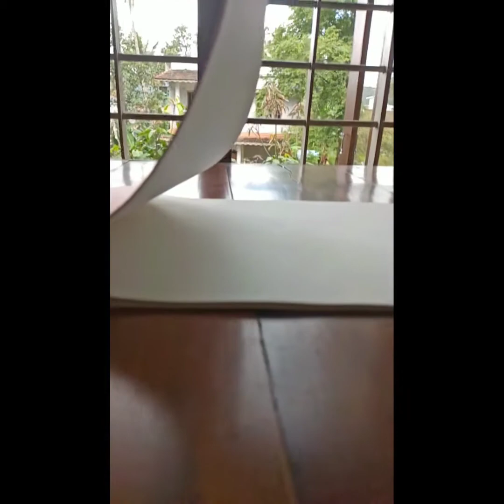simple drawing using with black pen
shehinafathima Drawing&Art drawing Drawing FarjanaDrawingAcademy pencildrawing pencilDrawing RochArt dpArtDrawing Art RongdhonuArtandDrawing Pari'sLifestyle draweasychannel MyDrawingChannel MariaKureshi'sChannel Drawingideas Kidsartsandcraftactivity Ryan'sWorldDrawingMyLife SouravjoshiArt CoconutPencil DrawingWiffWaffles VKArtBox BengalArt Kitty'sChannel aqsanaaz ArtPerfect ShravaniM Drawingkids CraftPopups AmruthBadiDrawing ArtistWork BeautifulArtChannel Muktaeasydrawingchannel ArtLadyChannel ADITYAARTS SornaArt DOLLSDRAWING&PLAYING EasyKidsDrawings mydrawing drawingacademy easy drawing withpencil#pencil#drawing#Drawing&Art#drawing#Drawing#FarjanaDrawingAcademy#pencildrawing#pencilDrawing#RochArt#dpArtDrawing#Art#RongdhonuArtandDrawing#Pari'sLifestyle#draweasychannel#MyDrawingChannel#MariaKureshi'sChannel#Drawingideas#Kidsartsandcraftactivity#Ryan'sWorldDrawingMyLife#SouravjoshiArt#CoconutPencil#DrawingWiffWaffles#VKArtBox#BengalArt#Kitty'sChannel#aqsanaaz#ArtPerfect#ShravaniM#Drawingkids#CraftPopups#AmruthBadiDrawing#ArtistWork#BeautifulArtChannel#Muktaeasydrawingchannel#ArtLadyChannel#ADITYAARTS#SornaArt#DOLLSDRAWING&PLAYING#EasyKidsDrawings#Arya Drawing Art